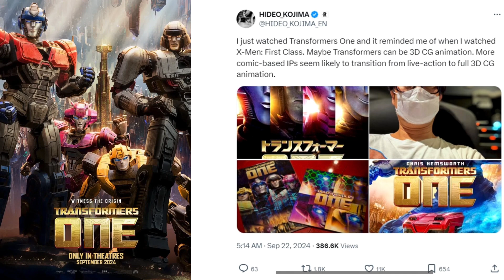Transformers One Movie! (Quick Review)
This video serves as both a PSA and Quick Review for Transformers One.

The movie is not performing well at the box office but can still be saved!
As a lifelong Transformers fan this movie is very important to me and the rest of the fandom as this is the first Transformers movie that finally gives us what we’ve been asking for and desperately need more movies like this!

In order for this movie to be successful it must do well at the box office so we can get a sequel!